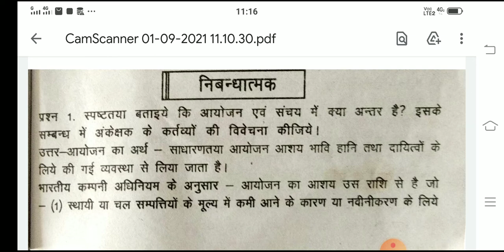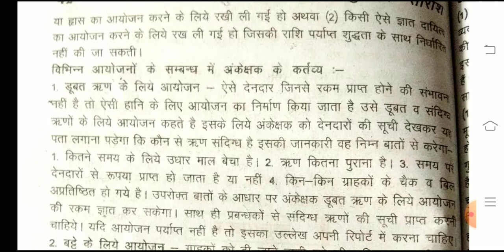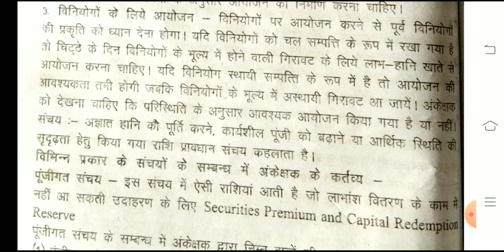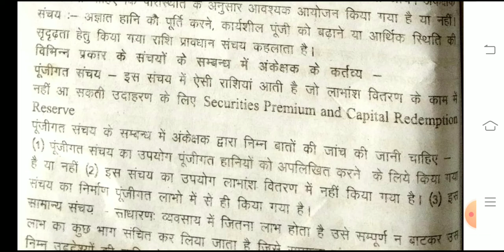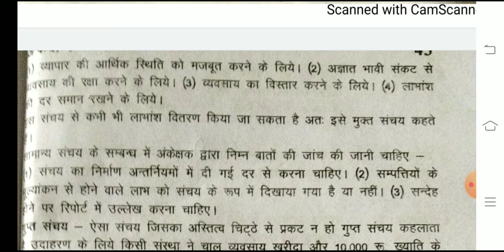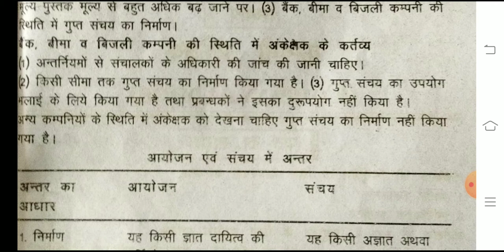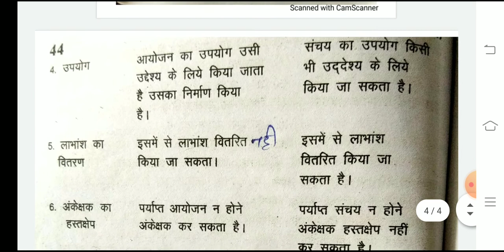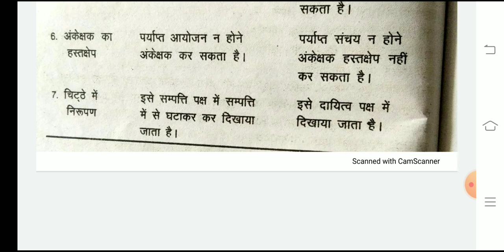B. Com part 3rd auditing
An essay type question and answer regarding provisions n reserves